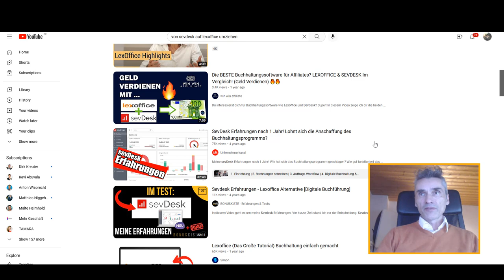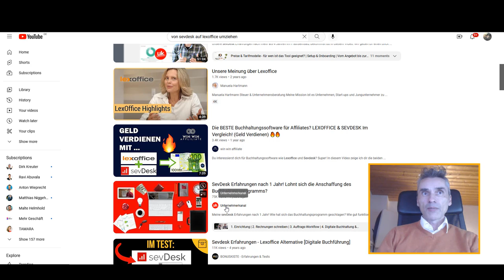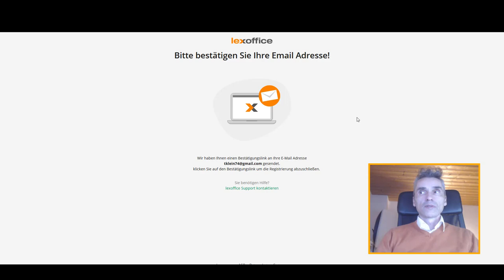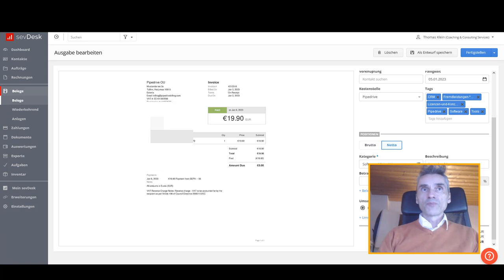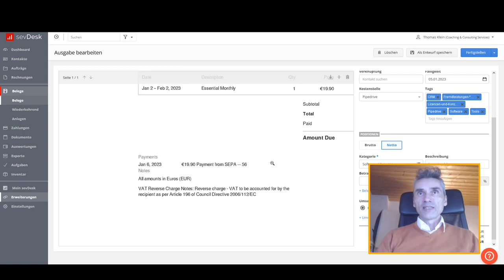sevDesk vs. lexoffice Buchhaltungstool Review Reverse Charge Verfahren.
Reverse Charge Verfahren läßt sich in sevDesk einfach nicht abbilden. Was zur Hölle haben die sich dabei gedacht, und wird groß und breit auf dem Unternehmerkanal als das Buchhaltungstool Nr. 1 vorgestellt.